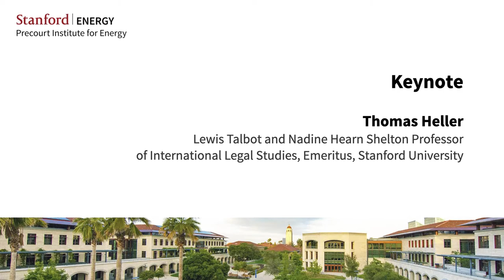ESW Keynote Thomas Heller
May 3, 2023 Thomas Heller, Lewis Talbot and Nadine Hearn Shelton Professor of International Legal Studies, Emeritus provides an overview on financing global energy transition.